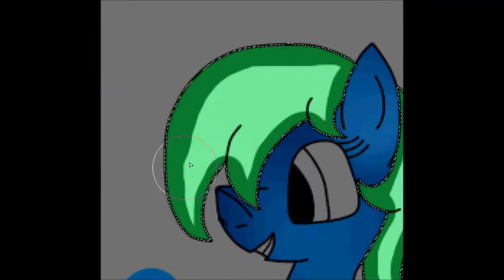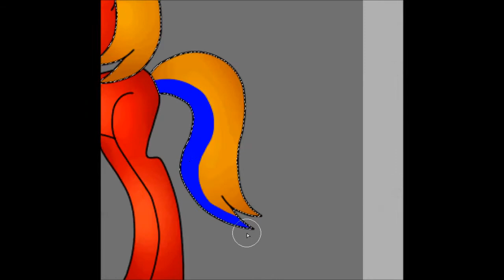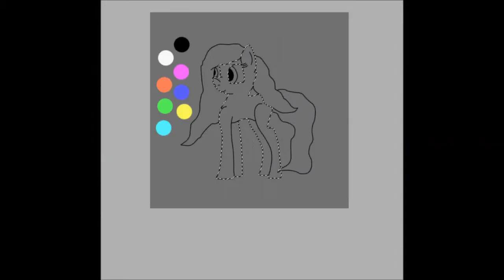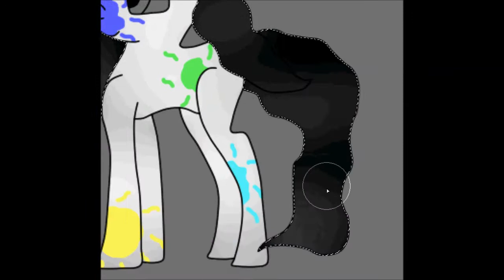MLP Speedpaint ~ 3 Commissions For Darcy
3 Free Commissions For Darcy
She Won 1st Place In A Recruitment Contest On Ovipets, The 1st Place Prize Included 3 Free Commissions With A Free Speedpaint Of Them All!
Hope Ya Like It Darcy, It Was Fun To Do
Art

Art Trades ~ Open
Collabs ~ Open
Requests ~ Closed! -_- Don't Ask For One!

I Do NOT Own These Ponies, Darcy Does, But I Do Own The Art!
~Thanks
~Slamn That Like Button
~Leave Your Thoughts & Ideas For Future Speedpaint Projects Below